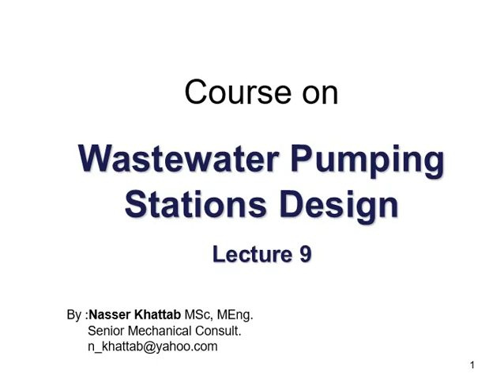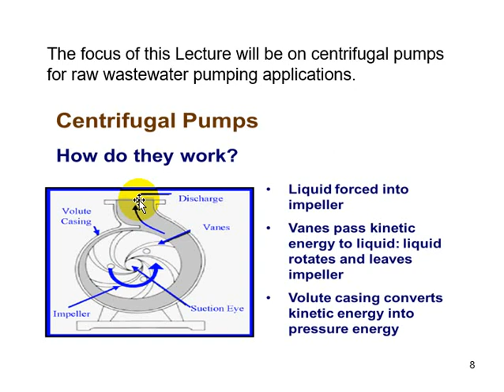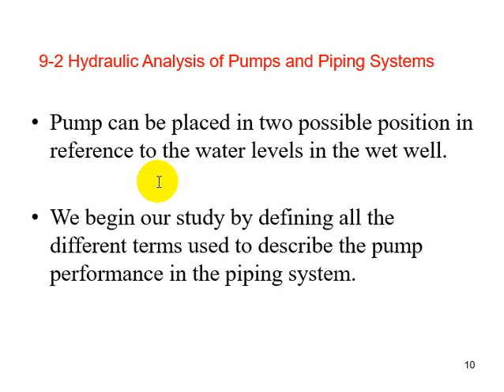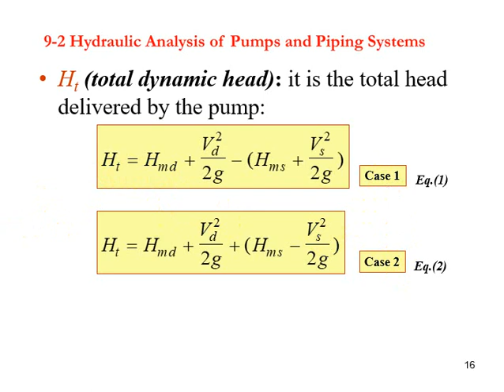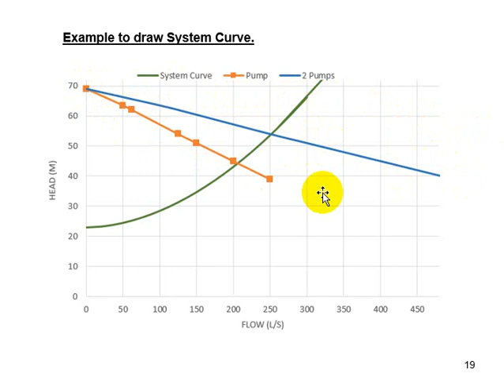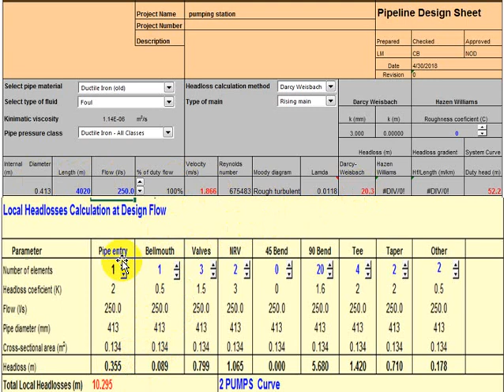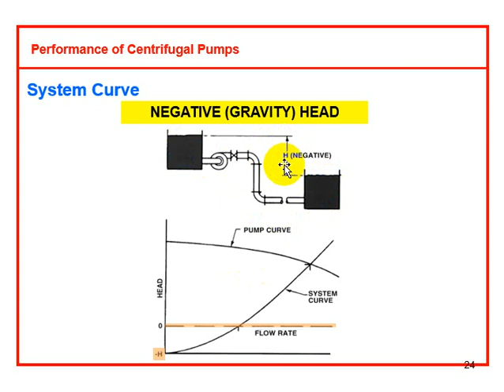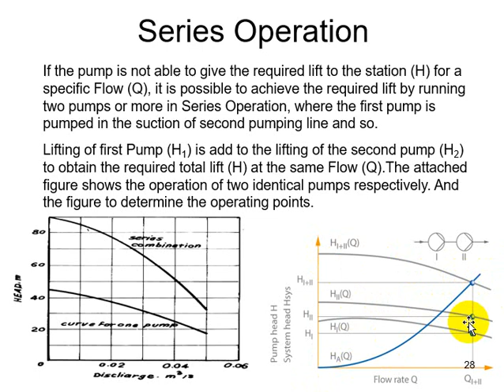Wastewater Pumping Station Design-Lecture-09-WW Pumps & Curves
- Course for wastewater pumping station design .
- Material in english and voice in arabic for easy to arab engineers.
- You can download all Lectures as PDF file and all Course
  Refferances and all Lectures Attachments from this link (you
- it is free and you can download, share and discuse.

Nasser Khattab MSc, MEng.
Senior Mechanical Consult.